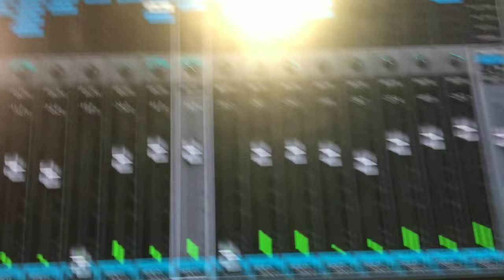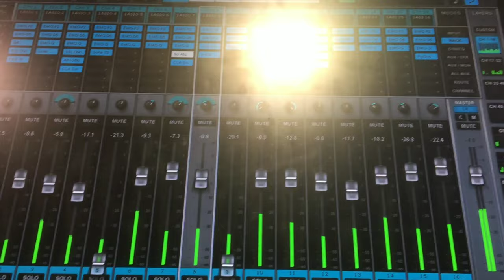SoundShopVlogs s2e2 - JBL VTX A12 unboxing? Kip and Marcus work, Ted Travels, Grunie and the LV1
Weekly work vlogs featuring Kay, Grunie, Marcus, Ted, and many others.

Ted teases an A12 unboxing. Is Marcus the Khabib(UFC) of the company? Grunie plays with the LV1 console.